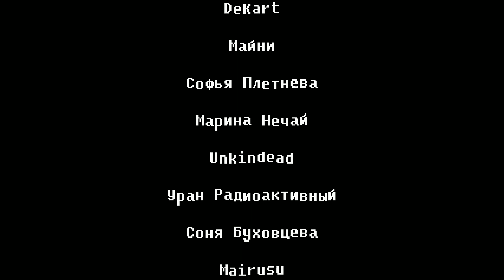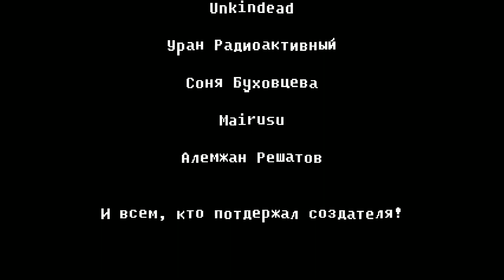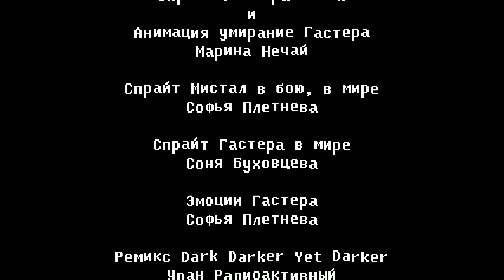【倒すか 許すか】ガスター(W.D. Gaster)を倒してしまうと…？【Undertale AU実況】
本編では遭遇することも叶わなかったガスター
ここでは不気味な部屋からスタート。最初は真っ暗過ぎて何が置いてあるかすらわからなかったけど、編集で明度を上げたら色々見えてきて怖かったぜ。話しかけていたのは赤のハートだったんだね。そしてガスター戦…　戦うを選ぶと…？

　　　　魔王魂